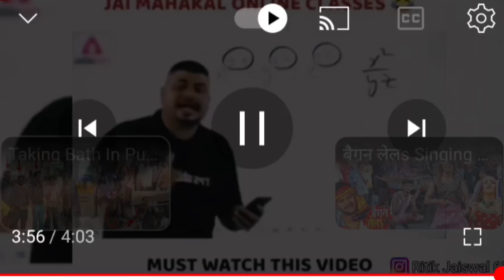तो कैसे मेरे दोस्त लोग क्या हाल खबर।।♥️😄🥰।।So how are you my friends, what's the news?।।firoj vlogs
original public prank
ultimate public prank
brutal chainsaw public prank
Public prank
top comedy videos
Firoj vlogs
comedy movie
free movies
hollywood movies
New comedy movies
Firoj prank